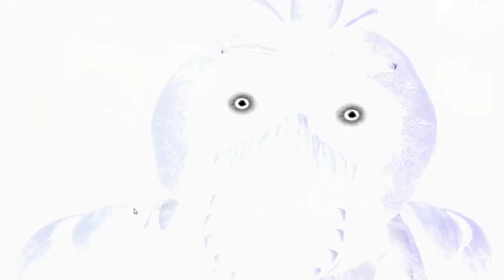FNAF 3 ALL JUMPSCARE